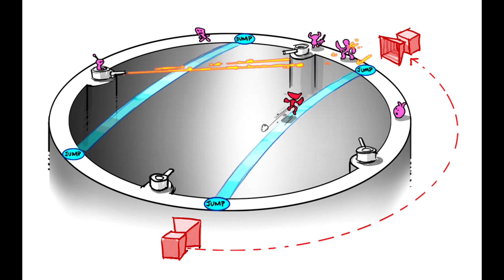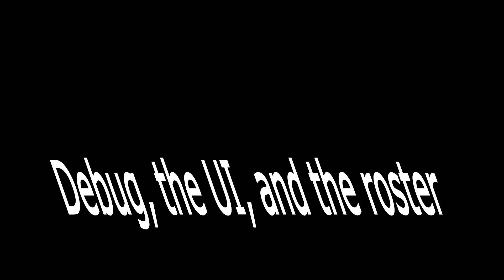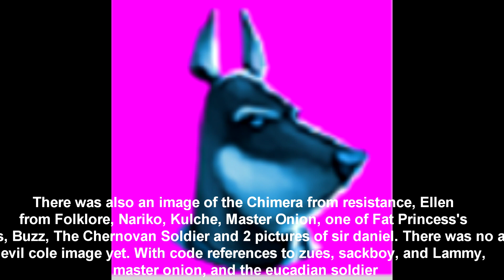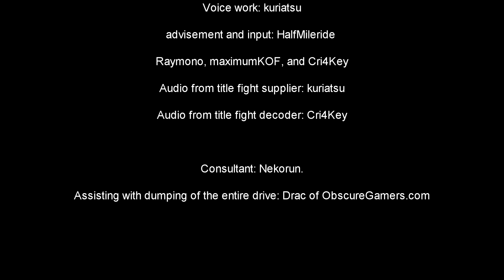PlayStation Title Fight Investigations: Segments 1 and 2: "History, Introductions and Debug"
This is segment 1 and 2 of 13 segments.

Hello, I'm kuriatsu, and this is the start, of my video series on playstation all stars early build

You likely were referred to this series by Beta64, But if you weren't, you can find his youtube profile below in the special thanks section.

I tend to try to document material about games that didn't make it into the final versions, regional differences, and if I can, I even try to talk about vaporware, such as in Project Alpha, or Shin Megami Tensei: Apostle/Disciple of Light
With that being said however, beta64 does what I do, and he does it way better than I do.

Beta 64 has done such project videos on Super Mario Galaxy, Super Smash Bros Ultimate, Sonic Mania, Yooka Laylee, and Kirby's Adventure. He's not only covered these games, but they have been long informative entertaining episodes as well for the most part, though there are some shorter episodes, they all are awesome and I highly recommend his channel.

Segment 1, will contain information for minor aspects of the games history and a small introduction from me.
Segment 2, will contain the meat of the video, in that we talk about Debug, the UI, the known history of the UI for Playstation All Stars/Title Fight, and we will also uncover a mystery.

Throughout this series, I will talk about several mysteries of title fight. These will range from a certain character selection screen that many believe to be a prototype 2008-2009 mockup image, and beyond.

I hope you will enjoy this video series :)

Note: I found out later that radec is pronounced "rad-eck" not "ray-deck", so I apologize for that.
I refer to Title Fight, as Title Fight 3, because this build is the third version to have a different form of the logo for the game.

Special thanks to all of these people, without whom this series would not be possible:
MaximumKOF and Cri4Key#6731

Thank you to Igottabelieve123, he was probably one of the most positive influences at the PSABR discord channel for PSABR from when I started there to when I left it, so IGB, I really appreciate you. Thank you.

His most recent video before his Playstation All Stars video is on Super Mario Galaxy and its history of development and unseen beta elements

background music from: dothack//infection. Copyright CC2/Cyber Connect 2, Bandai Namco. No infringement intended.